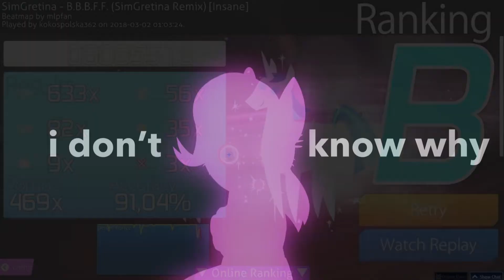MLP | "B.B.B.F.F REMIX" | OSU HARD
My Little pony season 7
My Little pony sezon 7
Mój mały kucyk przyjaźń to magia